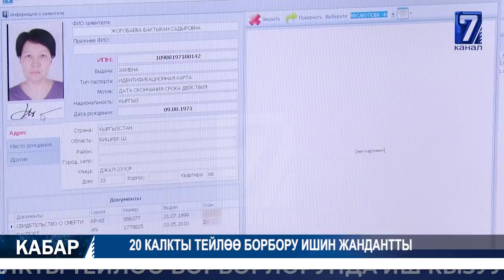КЫРГЫЗСТАН ЭЛЕКТР ЭНЕРГИЯСЫН САТЫП АЛАТ 22.05.2020 ТҮШКҮ КАБАР 15:00